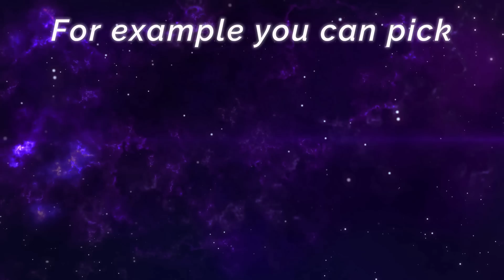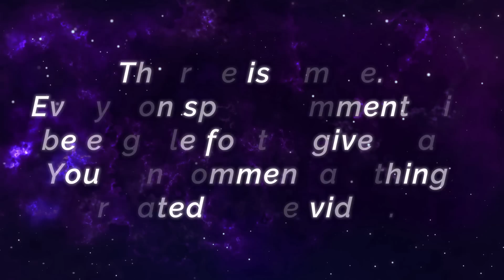MANIAC MIYA Post Buff Gameplay [ Top Global Miya ] Snadow - Mobile Legends Gameplay And Build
MANIAC MIYA Post Buff Gameplay [ Top Global Miya ] Snadow - Mobile Legends Top Global Rank & Pro Player Gameplay And Build.

Player                 : Snadow
Squad                 : The Whispers.
Emblem              : Custom Marksman Emblem (Bravery, Agility, Electro Flash)
Battle Spells      : Inspire
Build                   : Windtalker, Scarlet Phantom, Swift Boots, Wind of Nature, Beserker's Fury, Malefic Roar/Blade of Despair

Killer Tank No.1 Gloo Post Buff Gameplay [ Top 1 Global Gloo ] Teh O Ice - Mobile Legends